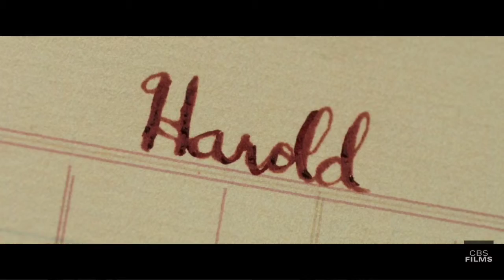Scary Stories To Tell In The Dark (Official Trailer)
Enjoy the new trailer for Sacry Stories to tell in the dark!